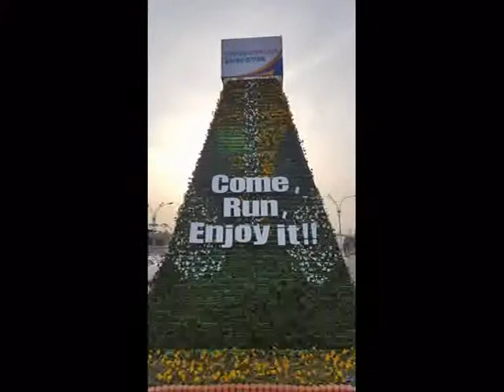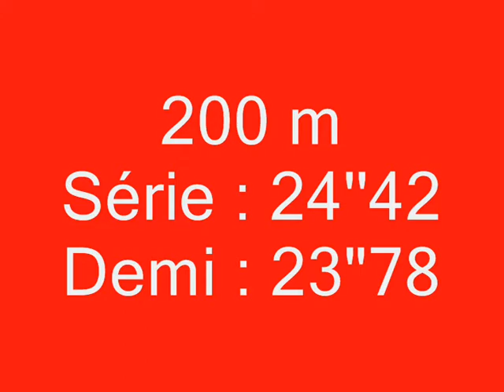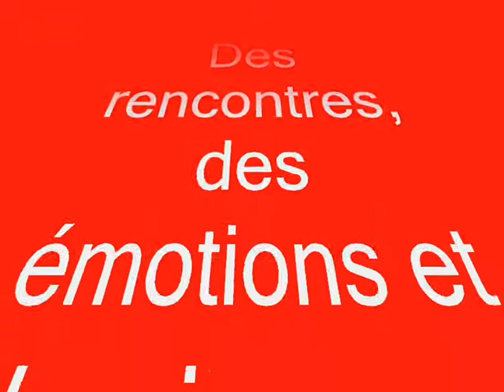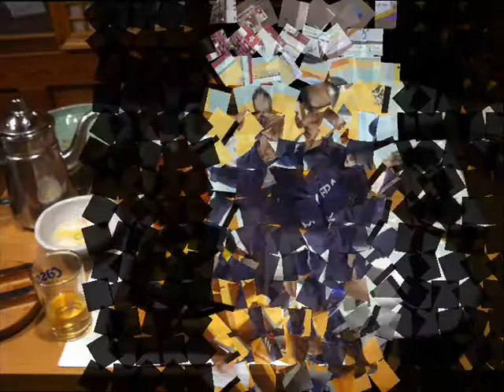WMACI Daegu 2017 : Francois